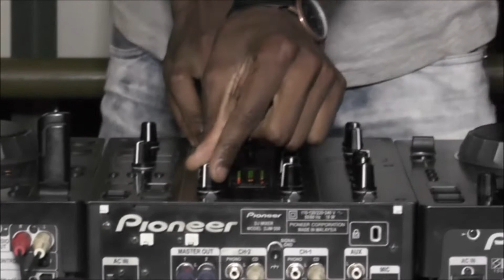Given Littleman Live at Buzzilona Cafe( Pretoria, South Africa)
Short footage taken at Given Littleman's "Night With Given Littleman And Friends"

Includes tracks from:

dario d'attis feat. lisa shaw - all over again (rocco deep mix)

David Anthony, Beverlei Brown - I Don't Know Why (Manoo Remix)

Beebar - Night After (Original Mix)